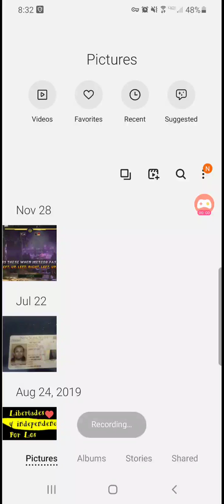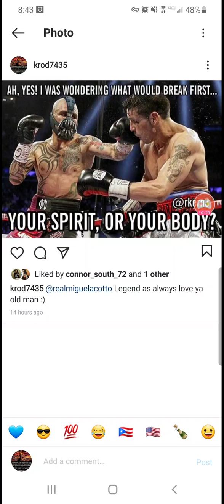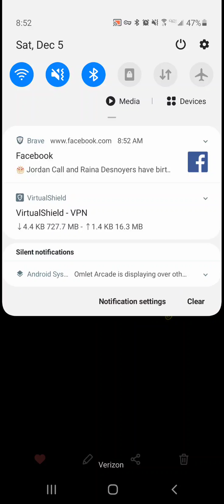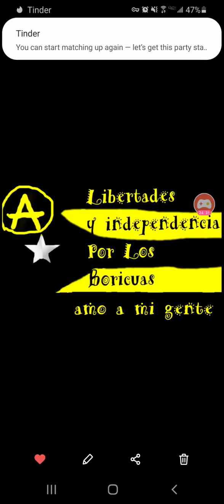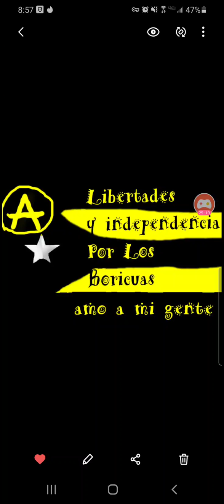Should Terence Crawford Move To PBC and What Fights Should He Take Next For his Legacy To Grow?😳